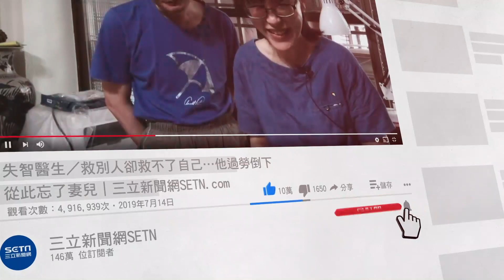傅崐萁譏用話術騙國人 蘇貞昌拍桌怒嗆：投降主義，可恥！【94要客訴】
友邦連結區